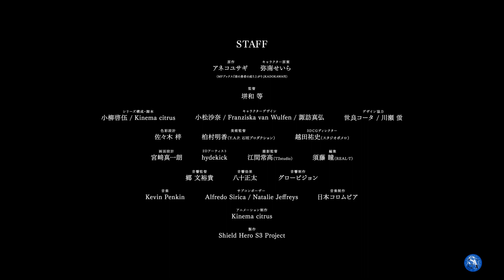The Rising of the Shield Hero Season 3 - Official Trailer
Tate no Yuusha no Nariagari 3rd Season
盾の勇者の成り上がり
The Rising of the Shield Hero Season 3

In April 2023, the first official trailer for "The Rising of the Shield Hero" Season 3 was released, confirming that the third season will be a hybrid of the Rebuilding and Fallen Heroes arcs.

Genres: Action, Adventure, Drama, Fantasy
Theme: Isekai
Producers: Nippon Columbia, Glovision, Kadokawa
Studios: Kinema Citrus
Source: Light novel
Release Date: October 6, 2023

Studio Animes aims to bring anime fan lovers a series of trailer updates of your favorite anime.